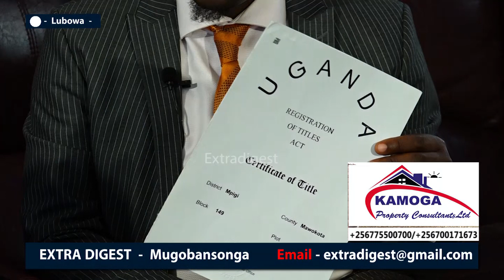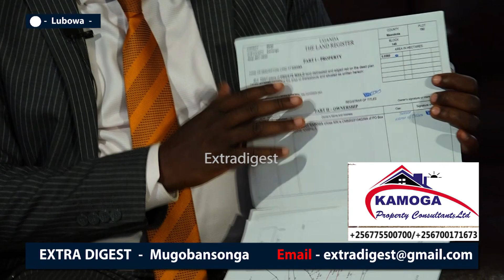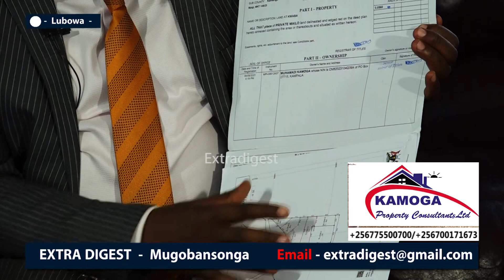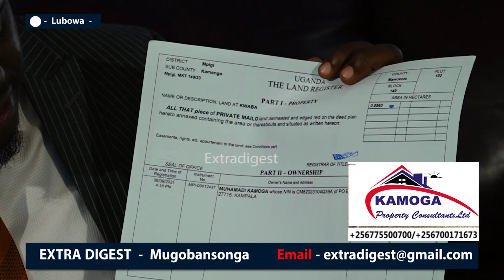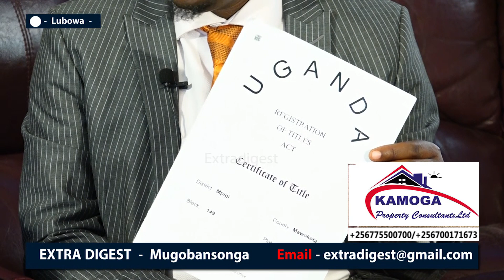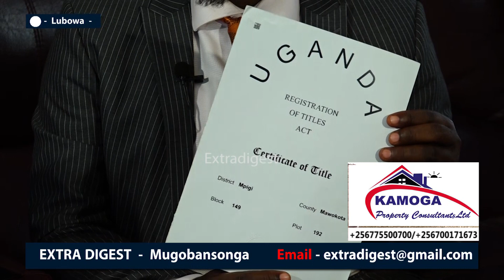What to consider when buying a Titled Land, Hajji Muhammad Kamoga akuwabula_#extradigest